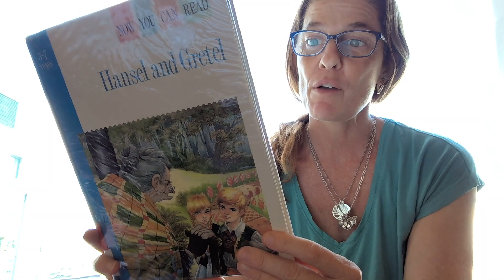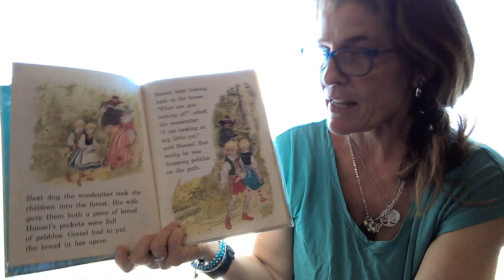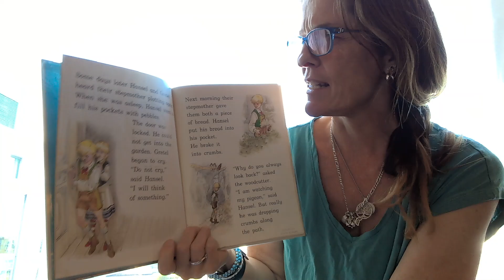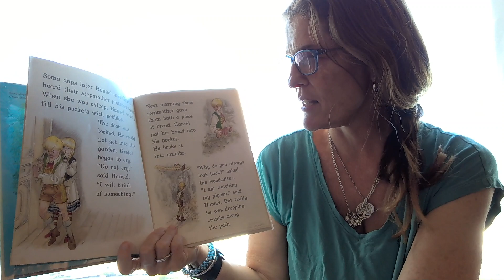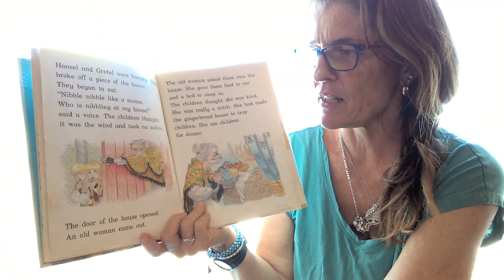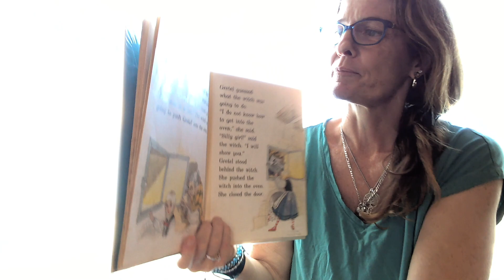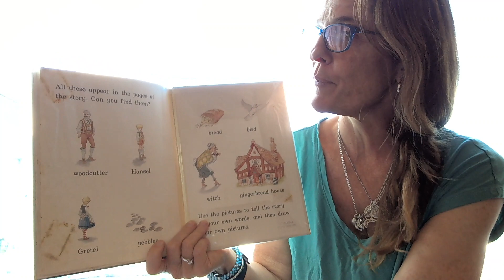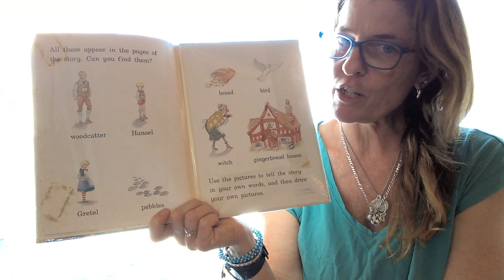Carmen's Australian Storytime - Hansel and Gretal-No1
This is an old classic and I like that children can read along. I loved this story as a child, The idea of finding a house made of sweets sounds awesome. but reading it now, I am not so sure. Lets see what you think!